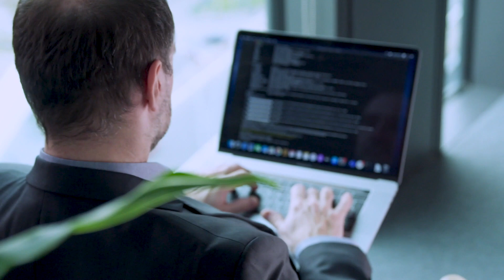Bitdefender Cybersecurity Hero Series – Cybercrime Investigator interview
Alexandru Catalin Cosoi – Sr. Director, Investigations and Forensics Unit, shares his thoughts on “Built for Resilience” and some cybersecurity tips.